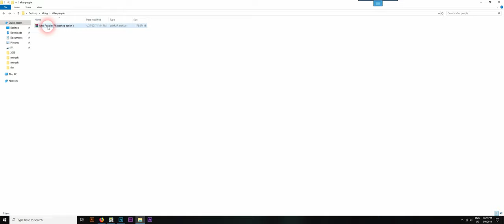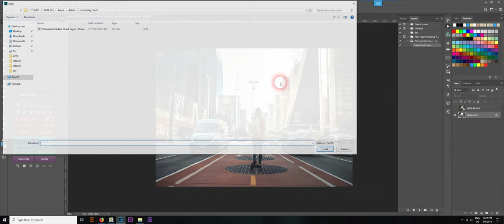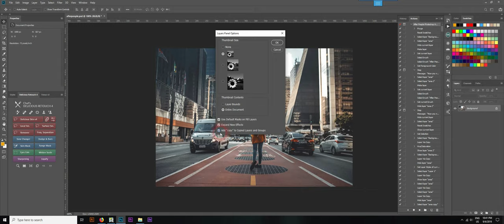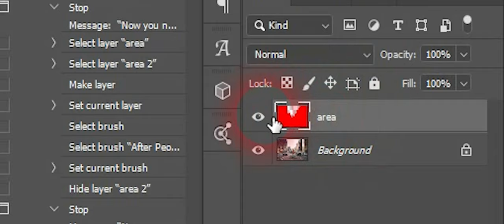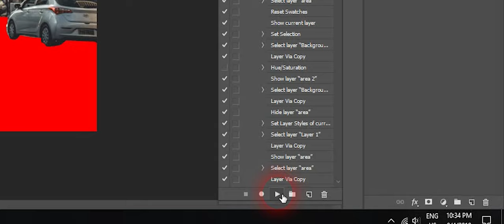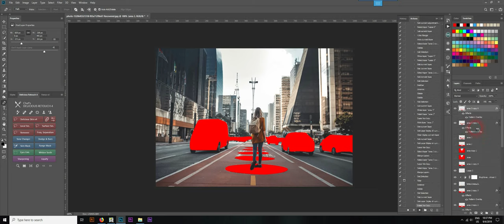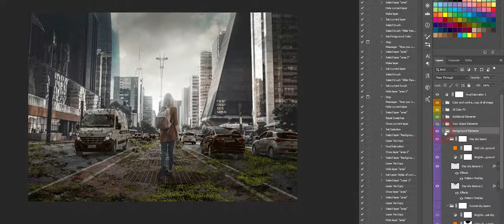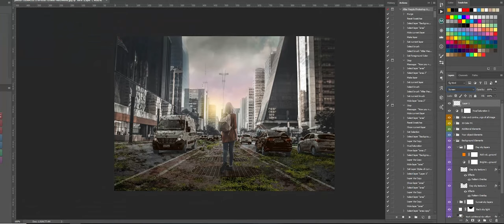After people Photoshop Action free download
After People Action